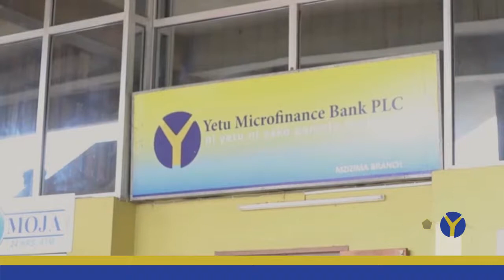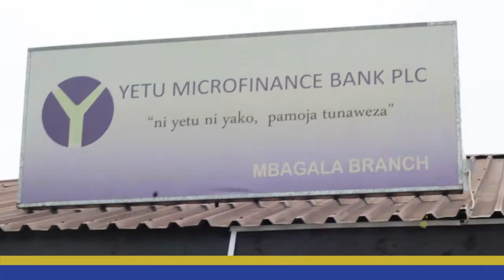Welcome to Yetu Microfinance Bank PLC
Our managing director giving a short history about our bank.